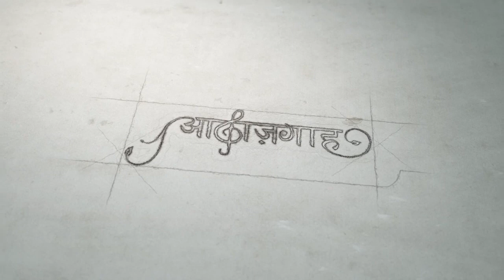Mahender Kumar "SANI" at Ruh - B - Ruh, Awaazgaah 2019 - Nizamat by Dr. Azam, (Bhopal)